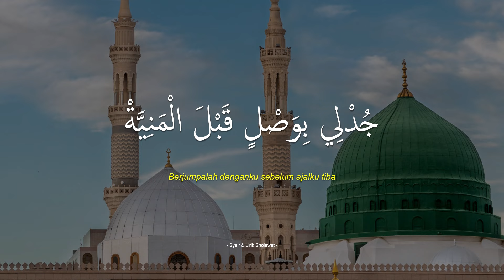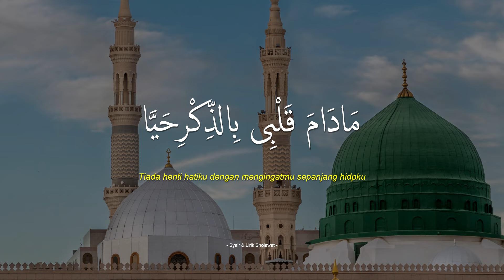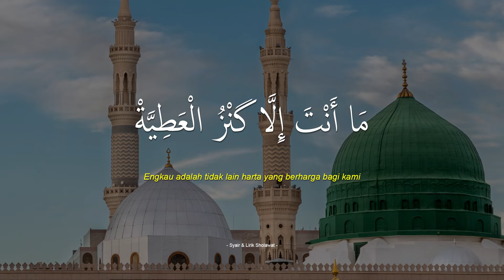KHOIROL BARIYAH | Sukarol Munsyid | Lirik & Terjemah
Qasidah Khoirol Bariyah - Sukarol Munsyid